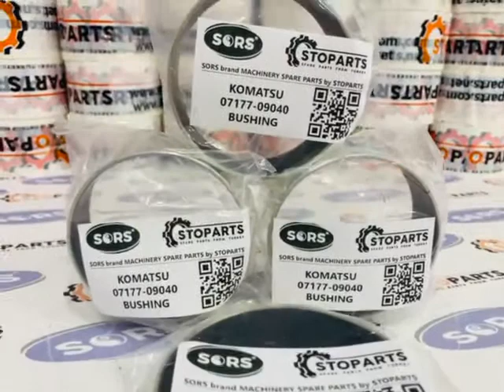KOMATSU 07177-09040 BUSHING